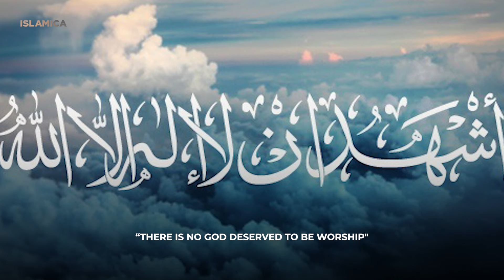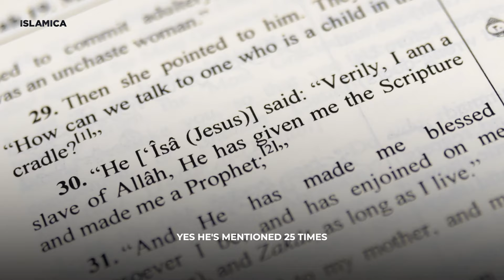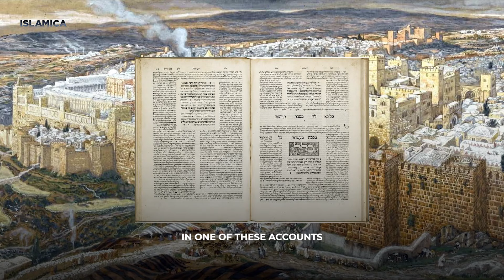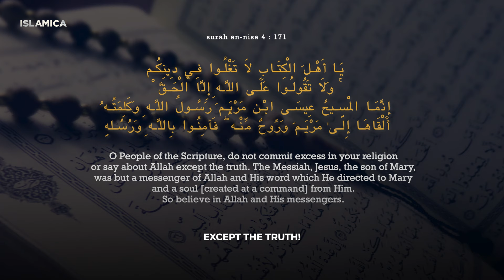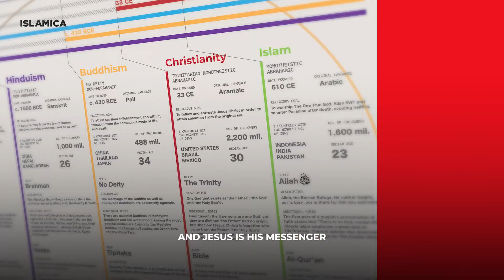Why Can't He Just Shut Up About Christianity?